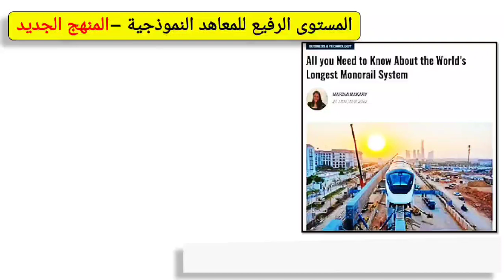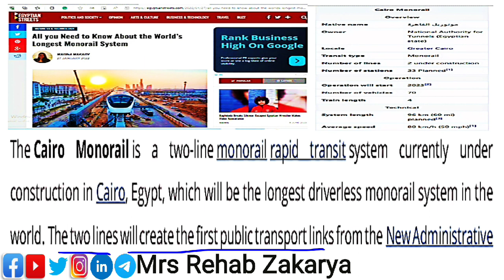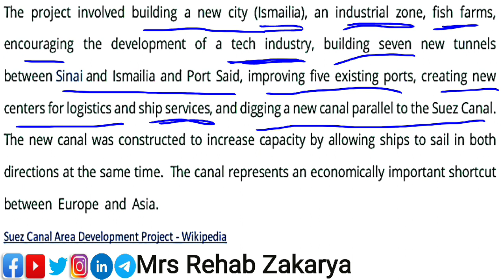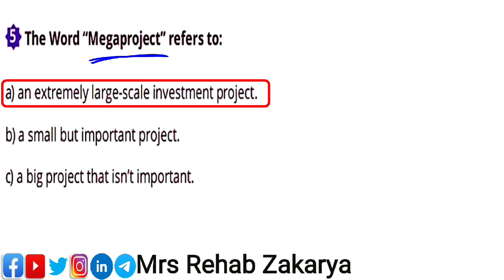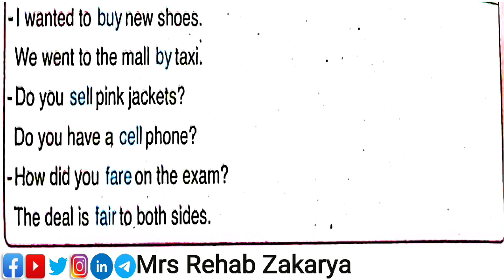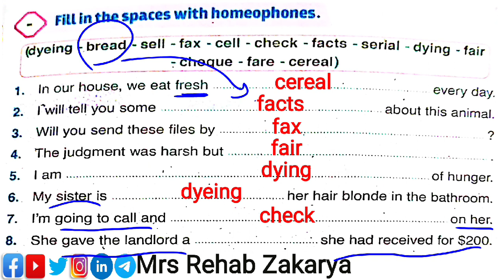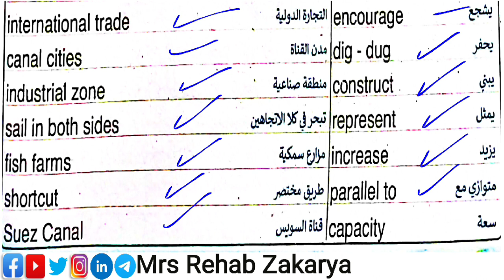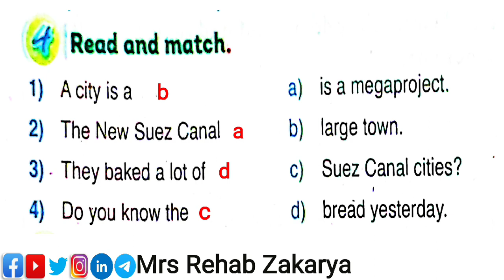Treetops6 Unit2Lesson4 المستوى_الرفيع الصف_السادس_الابتدائى المعاهد_النموذجيةالوحدة الثانيةالدرس٤